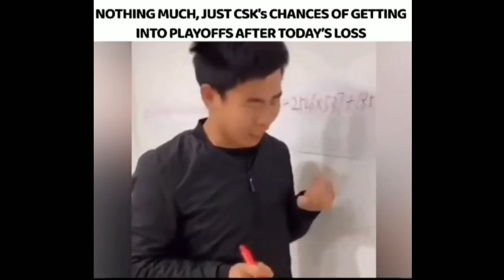wah bete heavy driver | Indian Memes Compilation moj kardi 2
Hey, guys it a funny viral meme compilation video hope you liked it.

Also, like the video, if you like

The video it edits on Openshot Video Editing Application
editor- me😅

►CREDITS-  I have not hidden any Credits from the video

*Note- all the comments and jokes made in the video are for the content and the clips and not on the person himself!! thank you :) & Peace out.

►Please don't spread any kind of hate for the video.
►This video is for only entertainment purpose.Hey, guys it a funny viral meme compilation video hope you liked it.